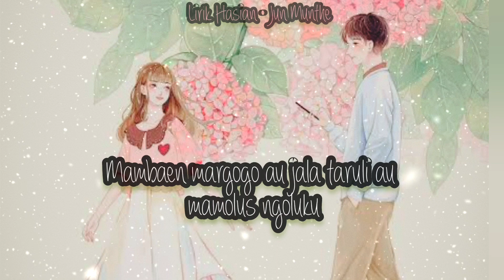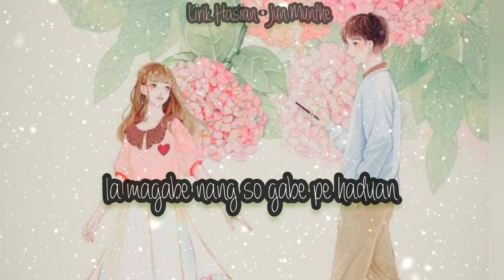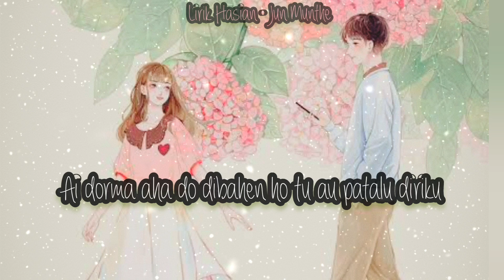Lirik Lagu Jun Munthe - Hasian